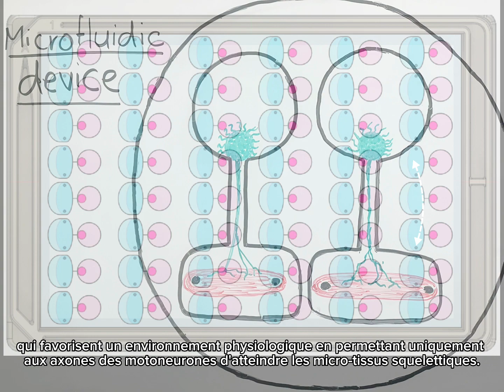Minute to win it: Maria Jose Castellanos Montiel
Maria Jose Castellanos Montiel's presentation at the 2023 ALS Canada Research Forum